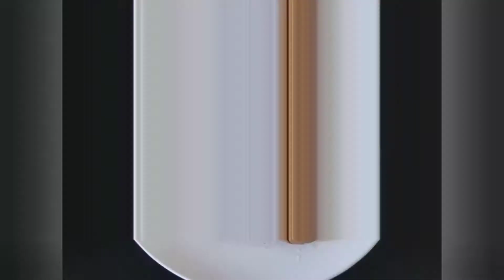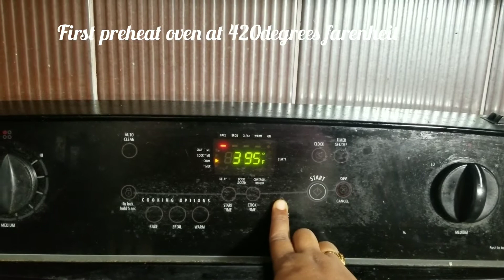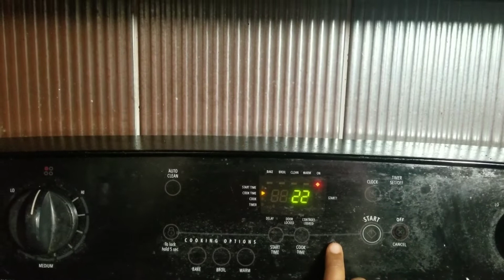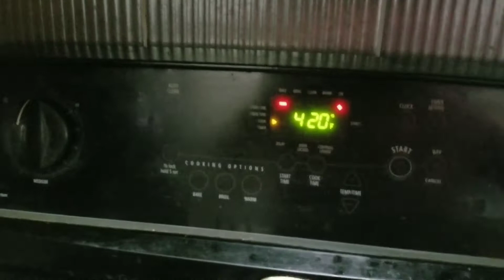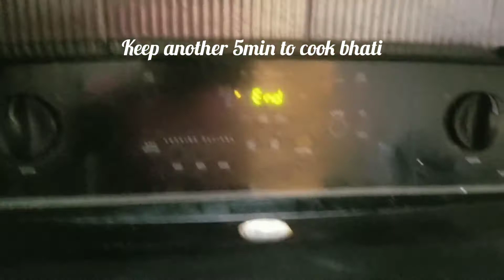Daal bhati receipe in తెలుగు Rajasthani special Daal bhati#easy receipe